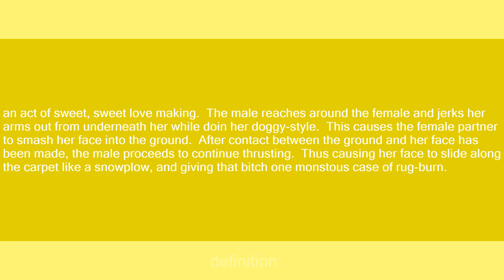canadian snowplow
Slang flashcards: